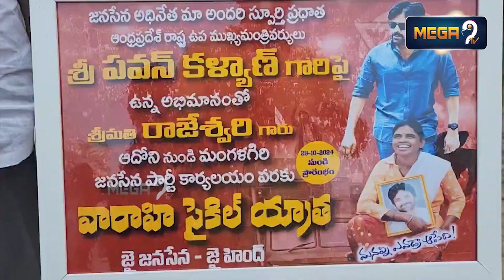పవన్ కోసం వీర మహిళ వారాహి యాత్ర || janasena veera mahila varahi cycle yatra for pawan kalyan..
పవన్ కోసం వీర మహిళ వారాహి యాత్ర || janasena veera mahila varahi cycle yatra for pawan kalyan || Mega9tv Telugu